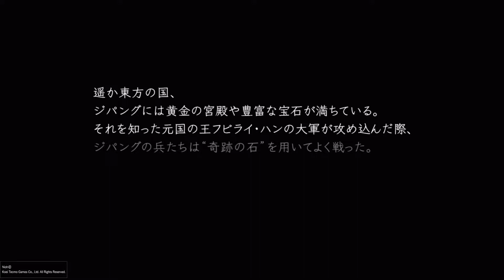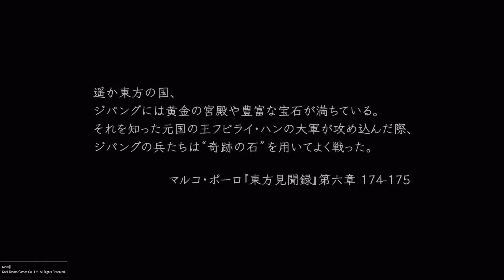久しぶりのゲーム実況したら想像以上にマゾゲーでつらたにえん【仁王 Part1】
あ、今回からOP、EDをリニューアルしました！
OP　ED　魔王魂